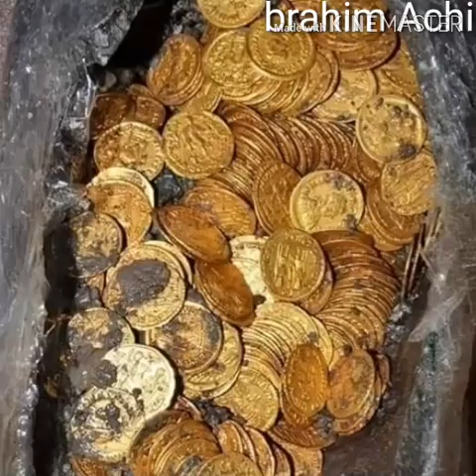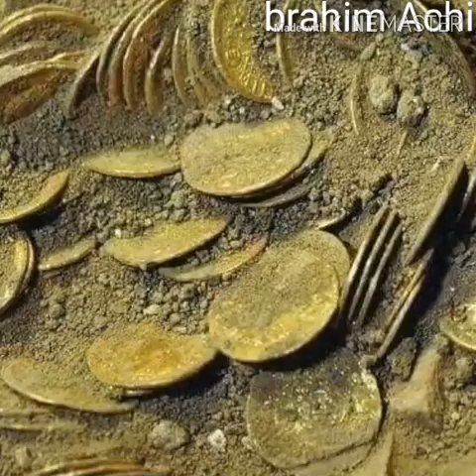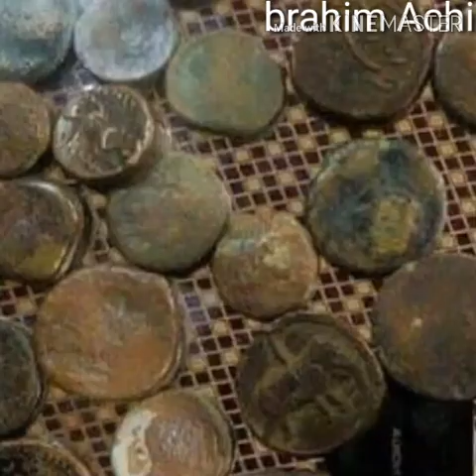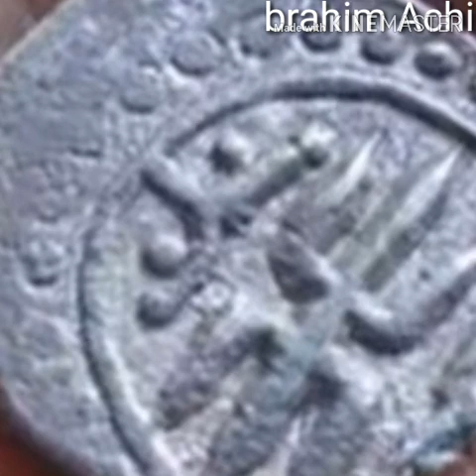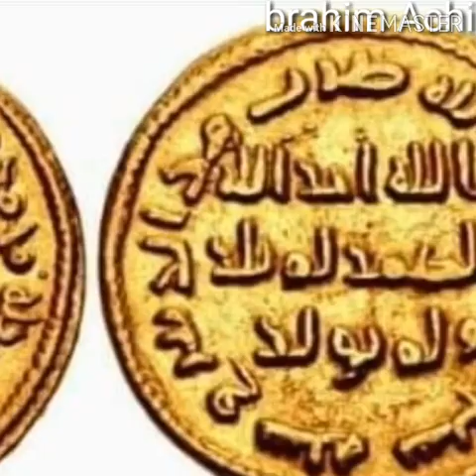عاجل. كنوز الاوراس. ولاية باتنة الجزائرUrgent. Treasures of Auras. Batna, Algeria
Urgent. Treasures of Auras. Batna, Algeria